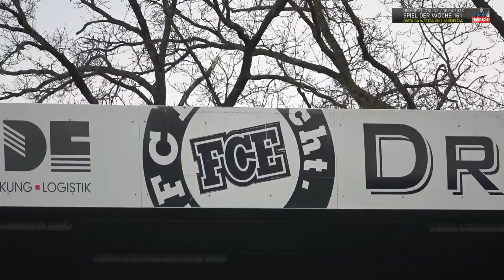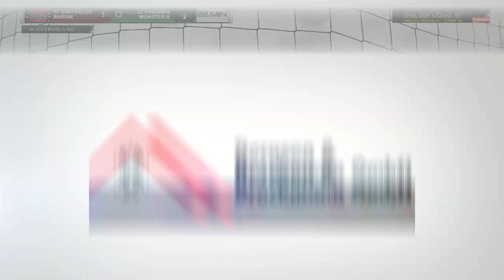Heimspiel 22/23 - SDW#161 / FCE Rheine - SCP Münster II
Hallo Fußballfreunde,
im aktuellen "Spiel der Woche" haben wir die Oberliga-Partie zwischen dem FC Eintracht Rheine (8.) und SC Preußen Münster (1.). Das war auch das familiäre Duell zwischen Vater Marc Steinfeldt (TW-Trainer FCE Rheine) und Sohnemann Luca Steinfeldt (Kapitän und Top-Torjäger der Preußen-Reserve).

In der Heimspiel-Redaktion hatte sich Fabian Renger ausführlich mit dem Spiel beschäftigt. Hier zum Nachlesen der Link zum dazugehörigen, schriftlichen Spielbericht: